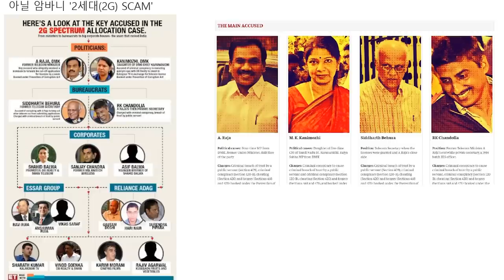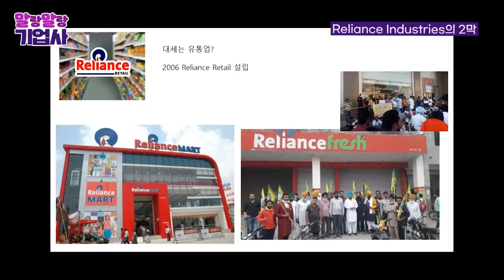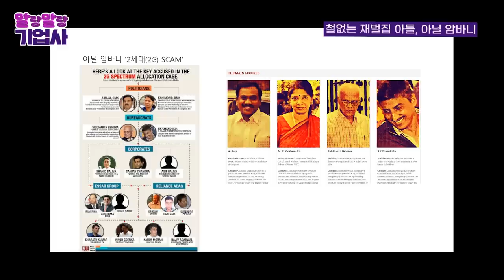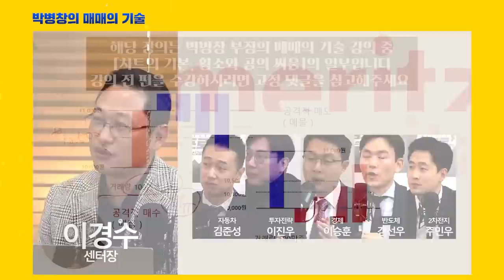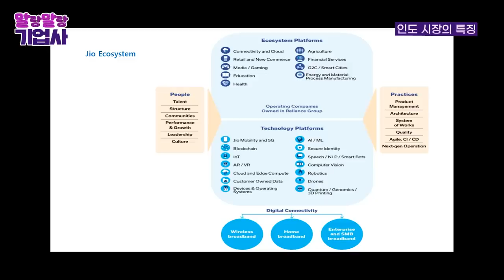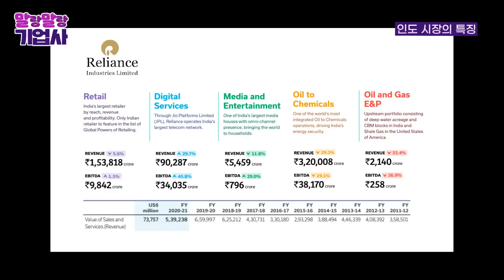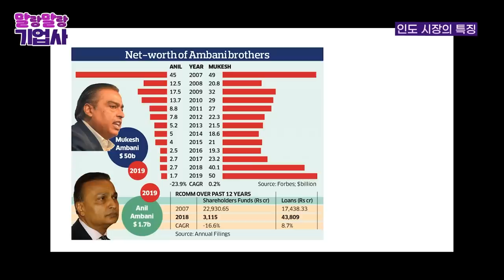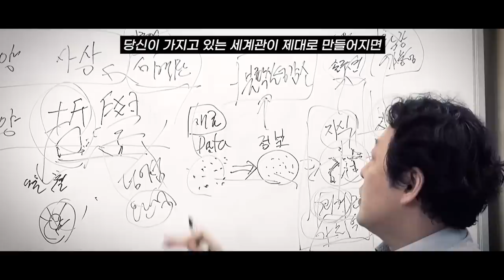석유 재벌에서 13억 인구 인도의 통신 재벌로, 인도의 SK 릴라이언스 인더스트리 [신과함께 - 고영경 교수의 말랑말랑 기업사 #6]